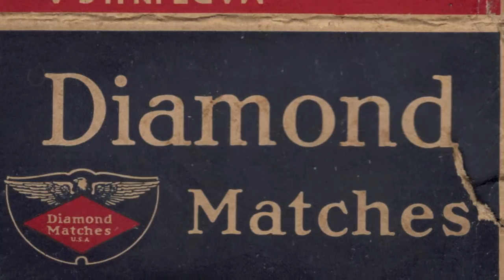Lee Martin's Late One Night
Echoing several real-life, high-profile capital murder cases, Lee Martin's latest novel explores how a town unravels into gossip and accusations when a local man's wife and three of their seven children die in a fire that destroys their mobile home.

*Cover of CCR's "Bad Moon Rising" by Chris Warren.

**Photos and Footage by Gina Anderson, Auteur Productions, Tobe Brockner, Aaron Burden, David Burrows, Children’s Museum of Houston, Robert Couse-Baker, Ben Deutschman, Joe Dominguez, Marion Doss, Katie Eastman, Gratisography, Peter Gudella, Eric Jenson, Rodion Kutsaev, LifeofVids, Rodolfo Mari, Felix Mizioznikov, NCTV17, Pavel L Photo, Carlos Pena, Shannon Rousseau, Daniel Schreiber, Shutterstock, David Straight, sumikophoto, Washington Elementary WCN247, Wikimedia, and Wikipedia.